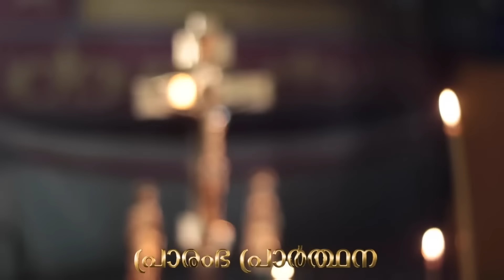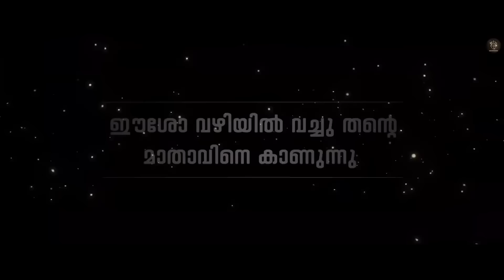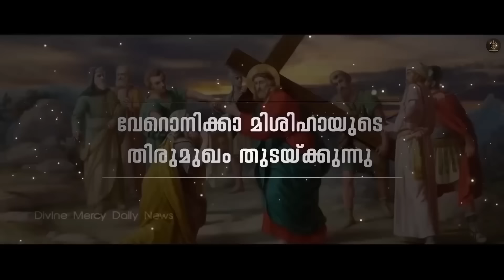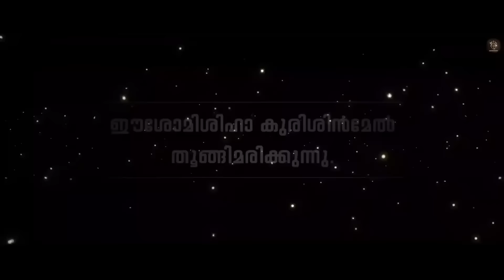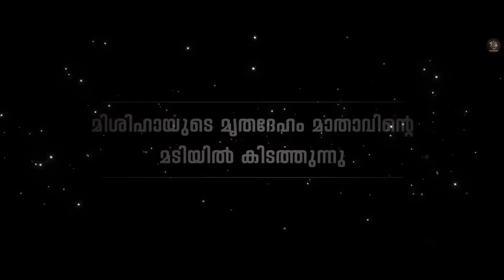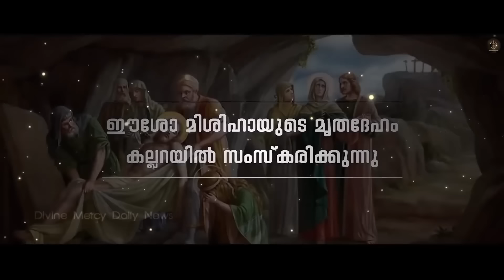Way of the Cross I Kurishinte Vazhi I കുരിശിന്റെ വഴി I March 5 I Tuesday